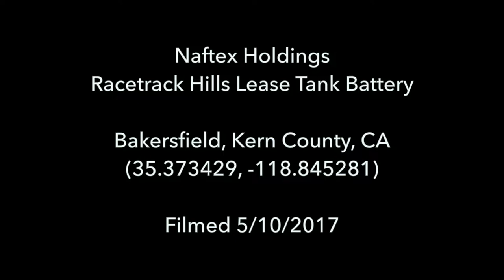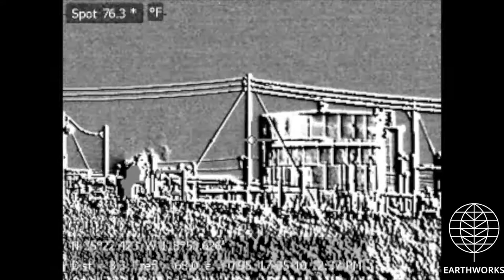Naftex Racetrack Hills Tank Battery, Kern County, CA (May 2017)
Naftex Holdings
Racetrack Hills Lease Tank Battery
Bakersfield, Kern County, CA
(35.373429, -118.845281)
Filmed 5/10/2017